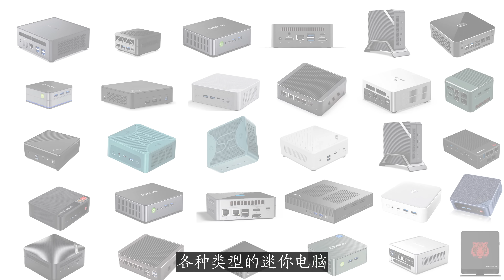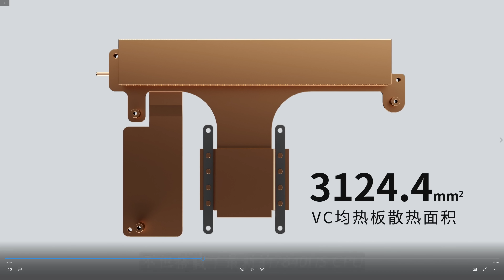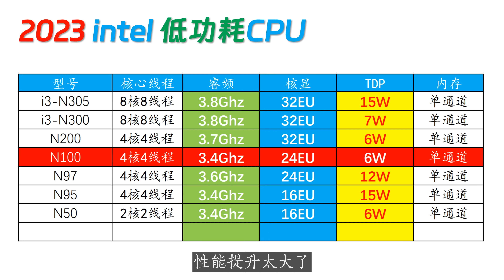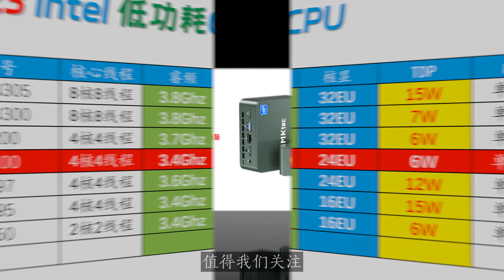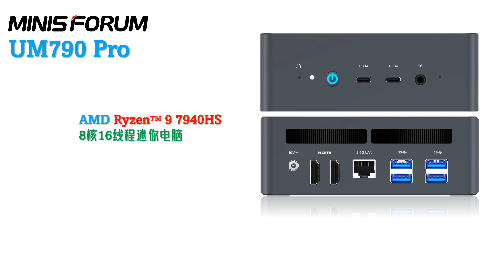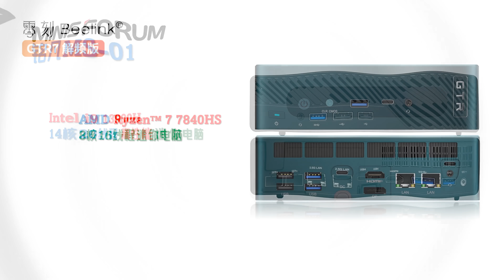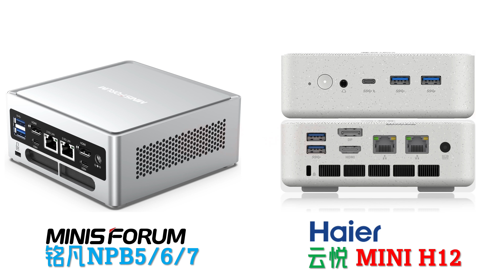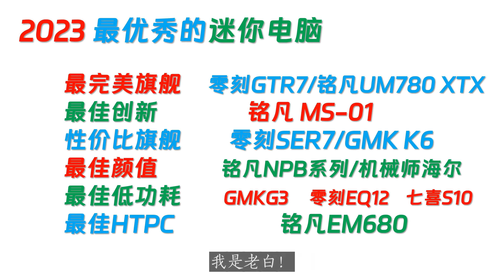最完美旗舰是哪家的？最佳HTPC是谁？谁颜值最高？那些性价比主机让我们心动？最便宜的低功耗主机是他们吗？2023年度迷你电脑产品趋势和优质主机大盘点！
截止2023年底迷你电脑性能测试排行榜所有数据！含CPU Z、Geekbench、Cinebench、PassMark等等等！不单单是openWRT的CoreMark排行榜了！我们承诺过把其他测试数据全部公开的！😄

00:00 Intro
00:37 迷你电脑市场关键字
05:03 分类产品市场趋势
11:23 2023年度最佳产品
15:17 总结